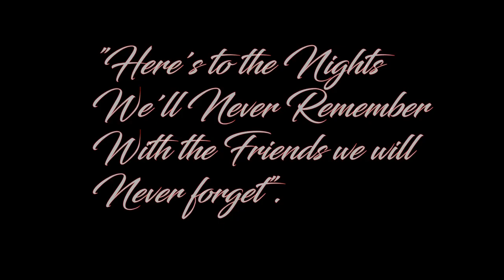Absent Friend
Compilation